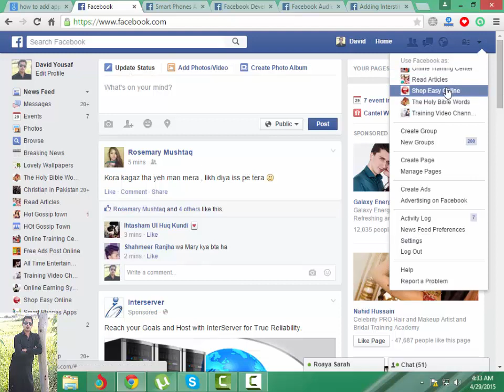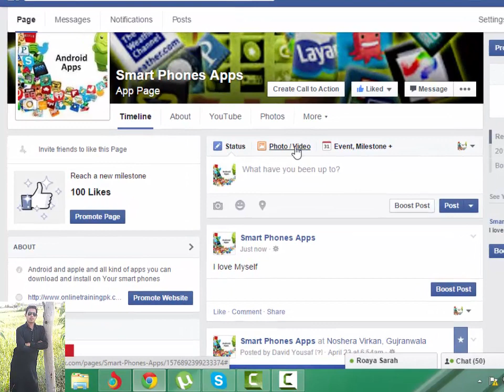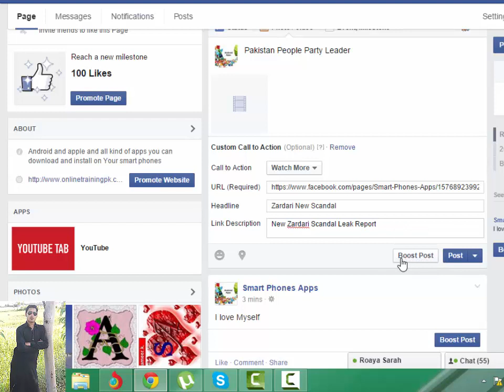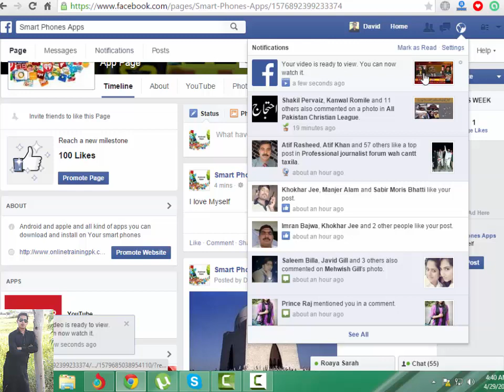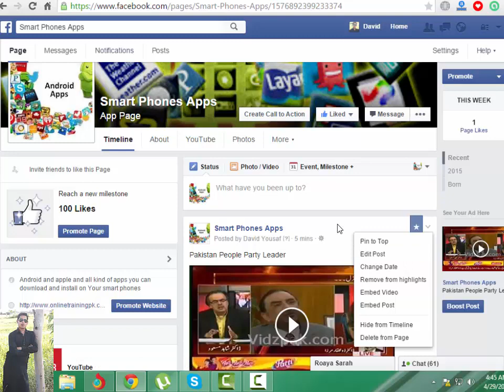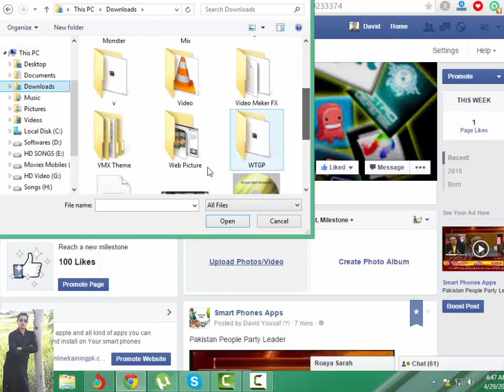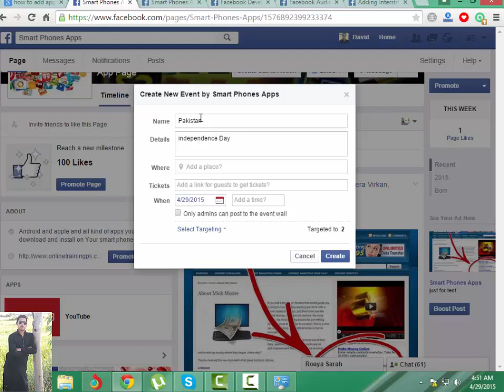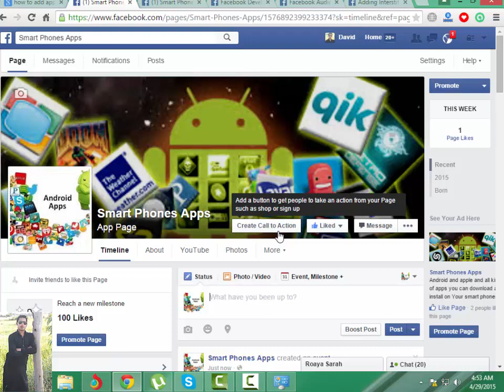How To Make Post on Facebook Page Step by Step Urdu Hindi